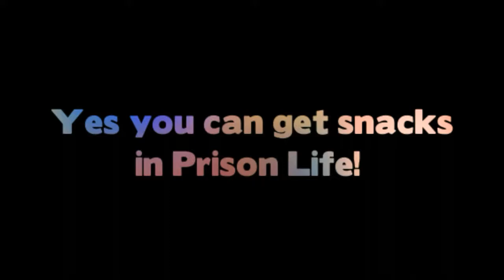ROBLOX- Snacks In Prison Life!